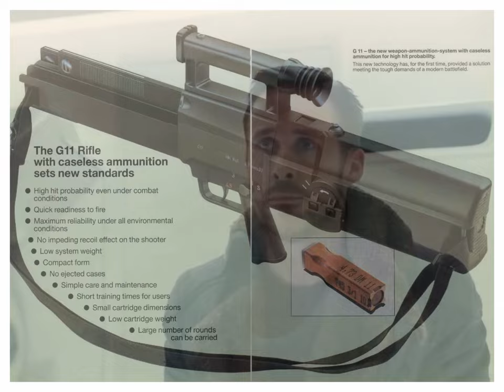Metric - Lost Kitten but HK G11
You have to let her go.